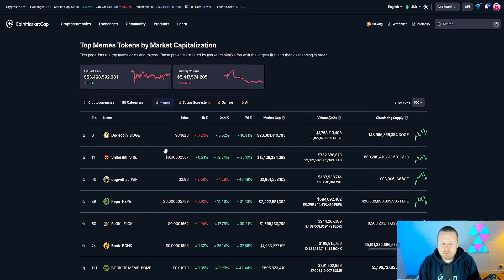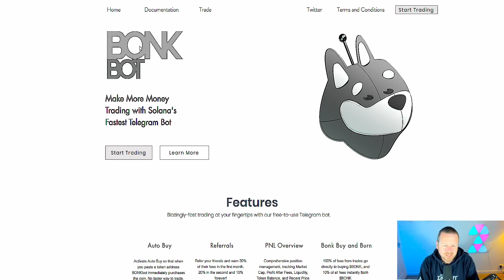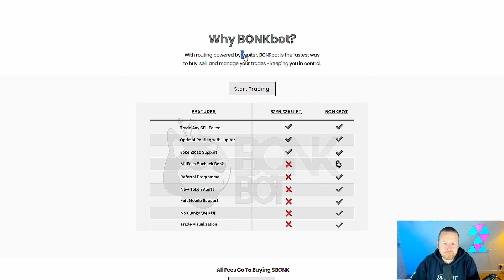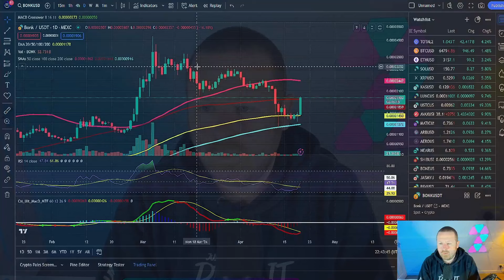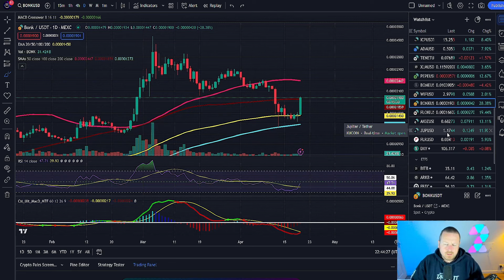MASSIVE PRICE MOVE ON BONK | I TOLD YOU THIS WAS COMING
BONK has seen a big price rise but whats going on and how high is it going ?